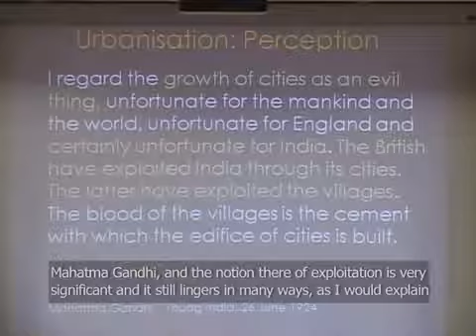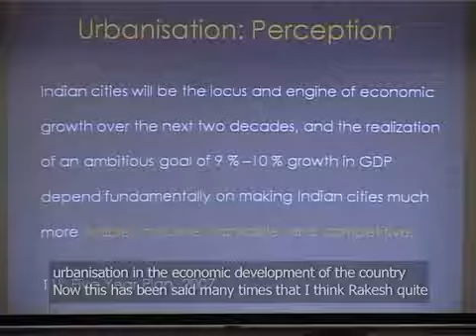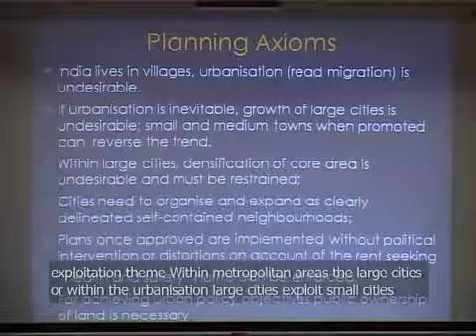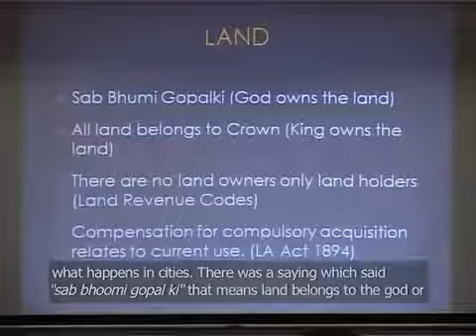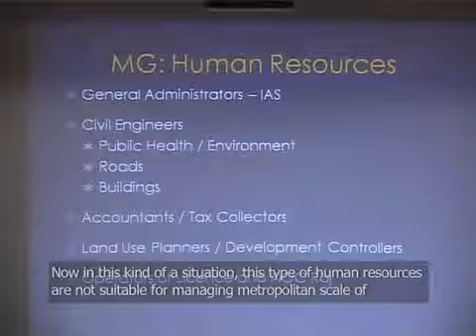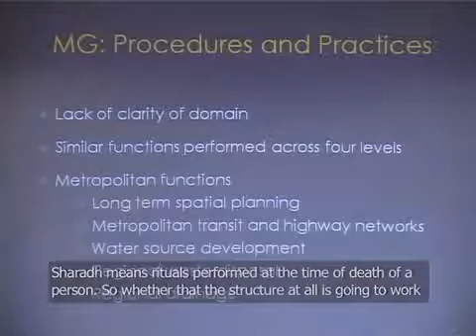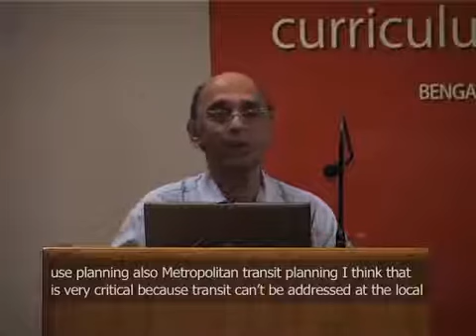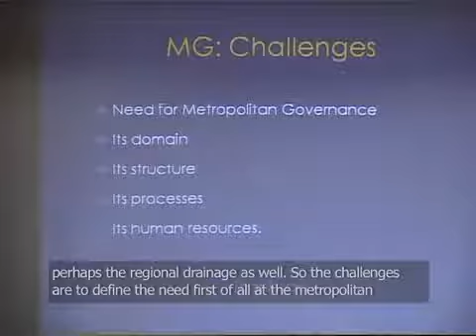Publics@IIHS | Vidyadhar K. Phatak, Urban Planner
Excerpts from Publics Lecture by Vidyadhar K. Phatak, Urban Planner for Publics@iihs on 8th January, 2010 about India's Urban Transformation: Challenges and Opportunities